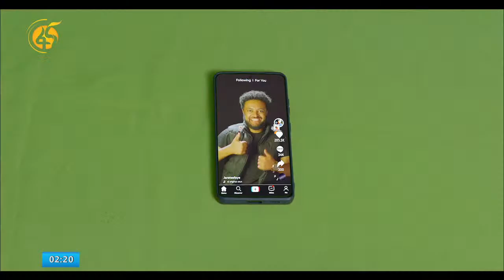የድጋፍ ሰልፍ በኦሮሚያ